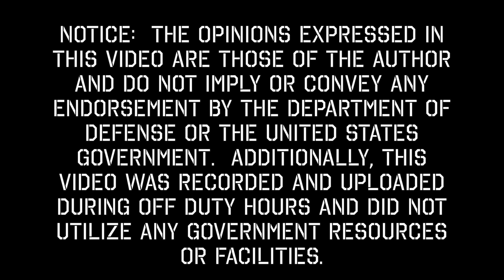Top 10 Nuclear War Myths DEBUNKED (Survival Facts)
I tackle the Top 10 Nuclear War Myths to provide a reality-based perspective on survival. I debunk the defeatist idea that "no one can survive" and clarify that nuclear war is a survivable event with proper preparation [00:42]. I correct the misconception that a single EMP will knock out the entire U.S. grid for years, noting a recent study suggests only a few months of downtime for affected states [05:00]. I also explain that nuclear fallout from a bomb is not as bad as a reactor meltdown [03:00] and the idea of "nuclear winter" is wrong—it would be a cool summer at worst [08:00].